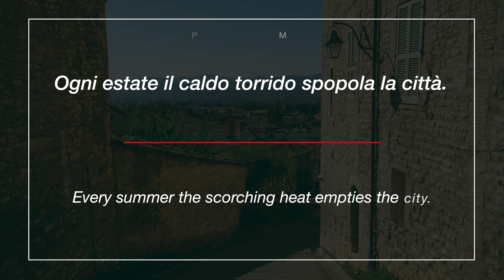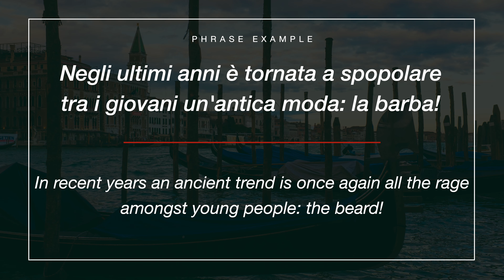How to Say "To Depopulate / To Be A Success" in Italian - Italian Word of the Day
The Italian word of the day is “Spopolare” (to depopulate / to be a success). Learn about this word and how to use it in our latest video.